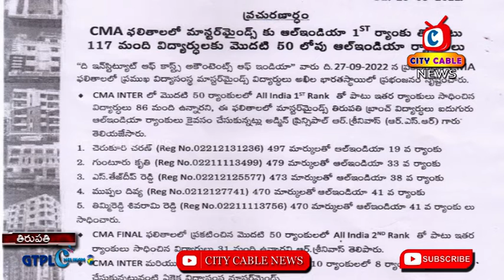Master Minds || City Cable News Tirupati